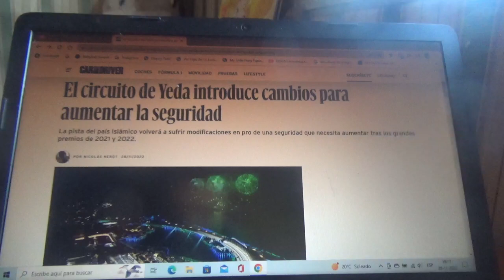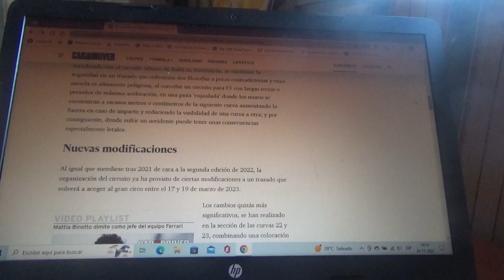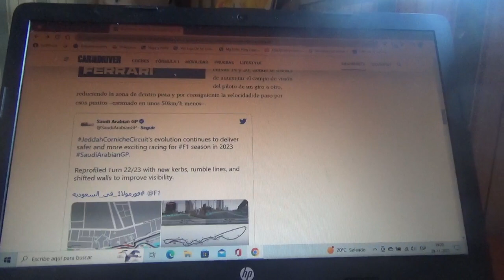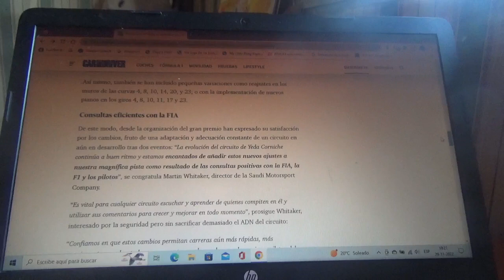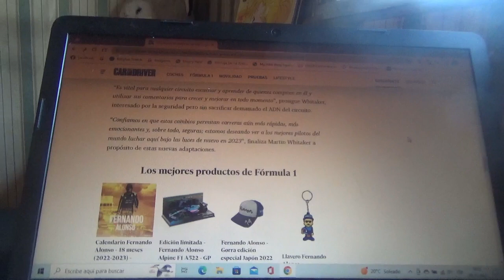El trazado urbano de Yeda anuncia nuevos cambios para la seguridad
Luego de lo sucedido en las versiones 2021 y 2022 el circuito callejero de Medio Oriente tendrá nuevas modificaciones a favor de la seguridad